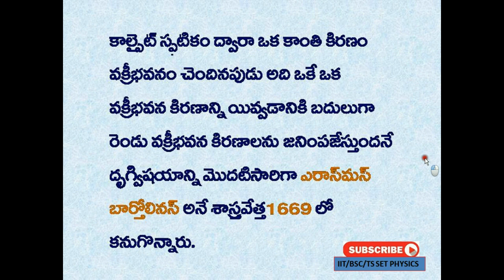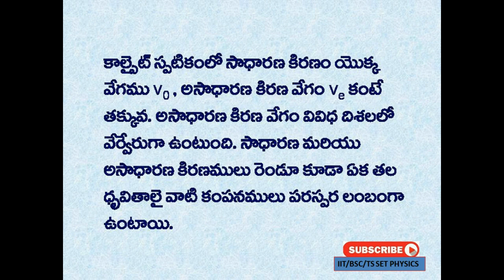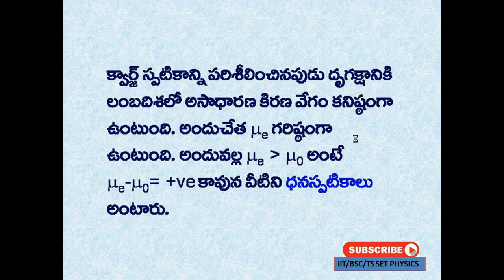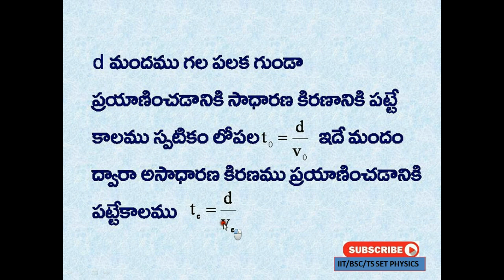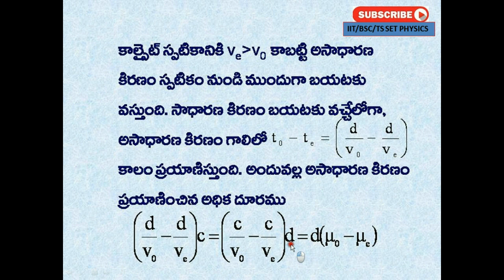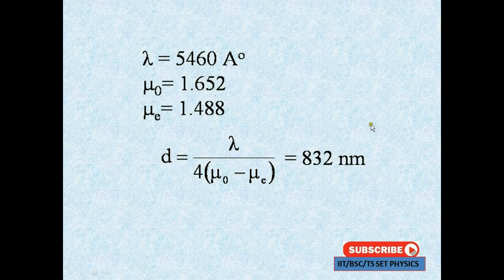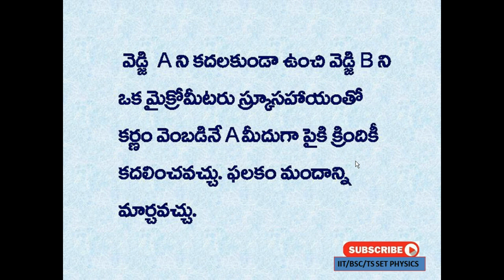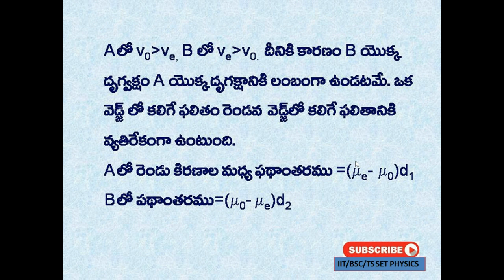Babinet compensator in telugu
Degree physics classes in telugu